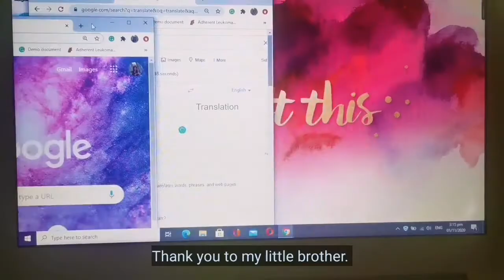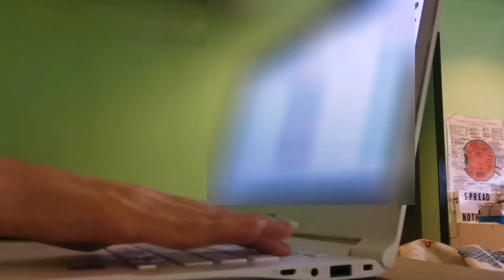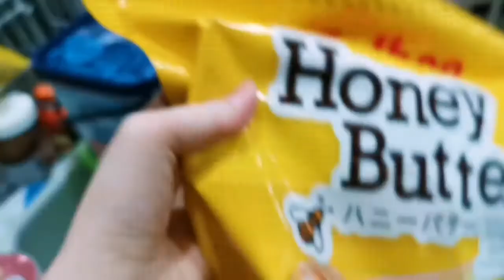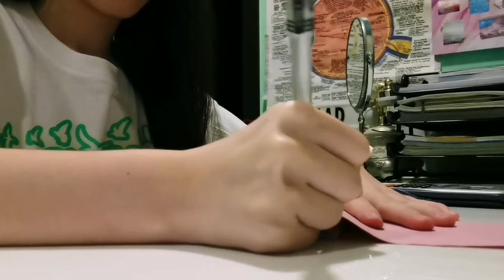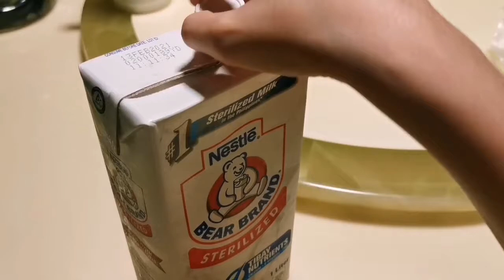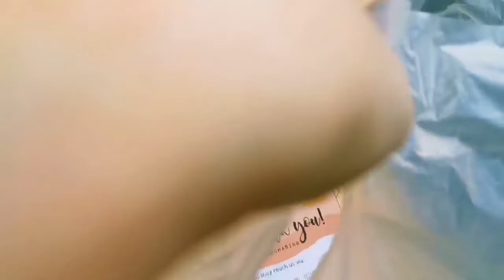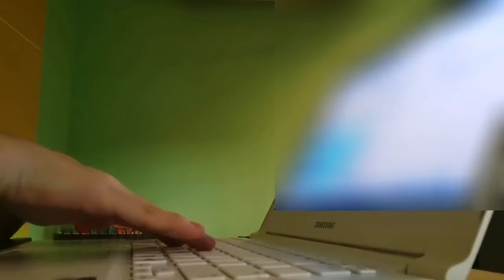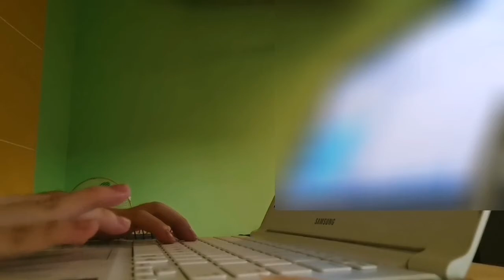Aesthetic week in my life: coffee, dog, online business, grocery shopping | Giselle Shi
A week in my life vlog. More of QQ, coffee, online business and grocery shopping. Watch this for some good vibes 💕

I hope you are all fine and healthy.

Let's pray and help those people who were affected with the typhoon. If you're following me on FB page or IG, you know that we started a donation drive. I'll keep you updated there. Thank you! ♥️

Any video content suggestions?